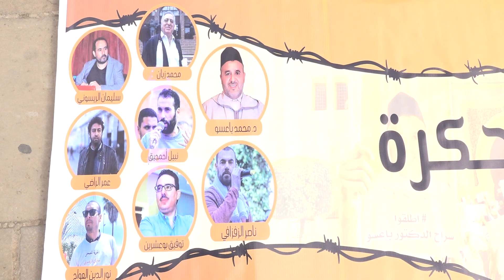الموجز:السجن لنزهةمجدي وزملائها/مراسلون بلاحدودتدين معاقبةبوعشرين بالسجن/وقفة احتجاجيةتضامنامع باعسو